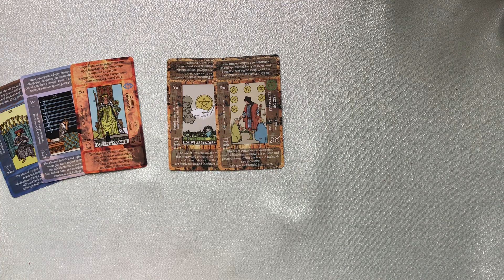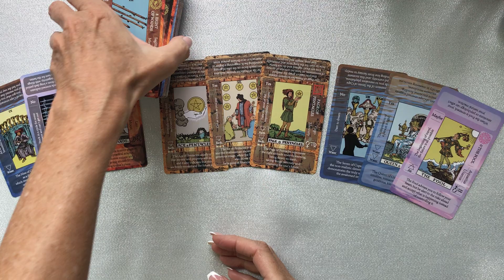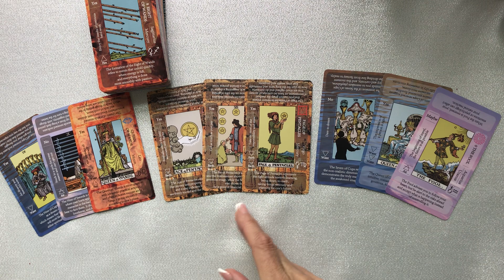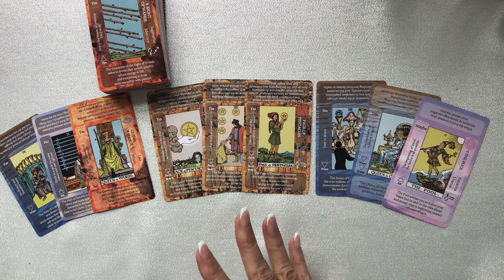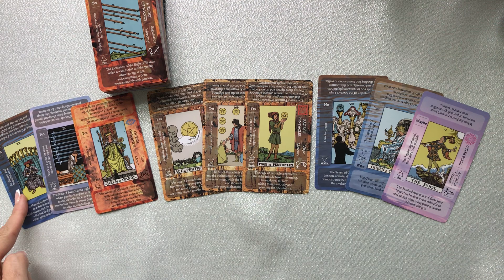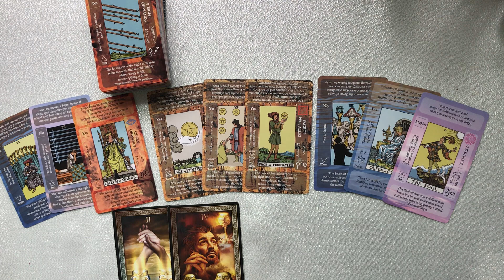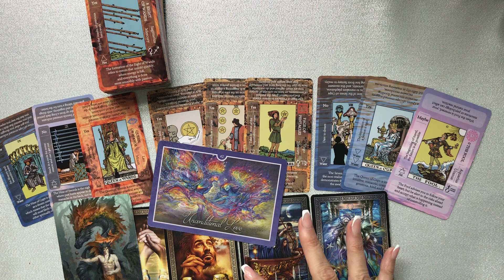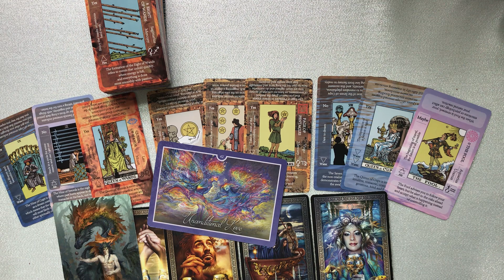PISCES "STOP DOING THIS PISCES... DO YOU REALIZE YOU HAVE YOUR BACK TO THIS?"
PISCES AUGUST TAROT  "STOP DOING THIS PISCES... DO YOU REALIZE YOU HAVE YOUR BACK TO THIS?"
If you would like me to pick a tarot card for you here is my FIVVER